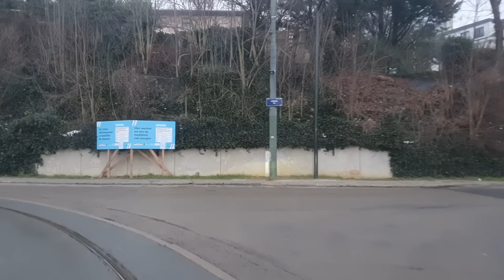🇧🇪🚊9️⃣2️⃣ Cab Ride - STIB. Line 92 from "Fort-Jaco" to "Schaarbeek Gare", on a snowy march 2024 day!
Hello again ! Take a ride on tramway route 92 between Uccle/Ukkel (Fort-Jaco) and Schaerbeek (Train station) and enjoy the view from the driver's cab.
Travel across one of the most scenic tramway route of Brussels tramway system.
Recorder in March 2024.
Credit own work ©️ Vincent Daoust.